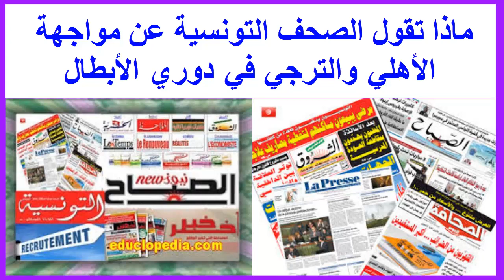ماذا تقول الصحف التونسية عن مواجهة الأهلي والترجي في دوري ابطال افريقيا